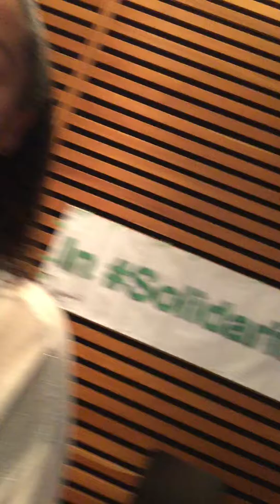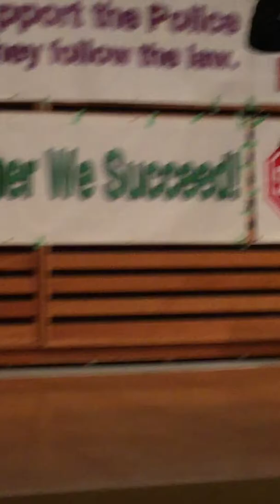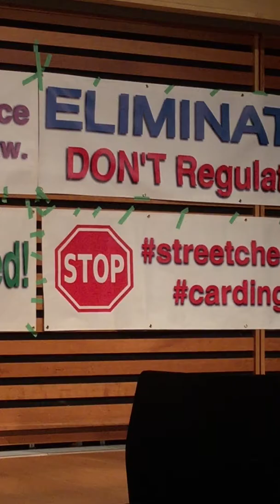In Solidarity with all of Ontario to abolish carding aka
TORONTO Public Consultations re carding aka streetchecks consultation on behalf of community and also the Ministry of Community Safety and Correctional Services. (1)

Held in the Toronto Public Library on September 1, 2015
A peaceful protest and march occurred prior to this event's start.